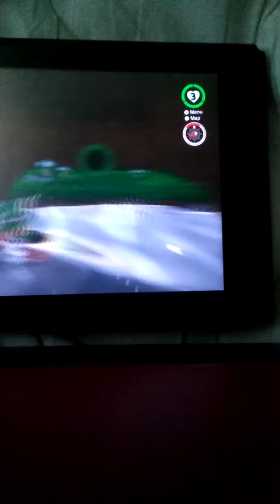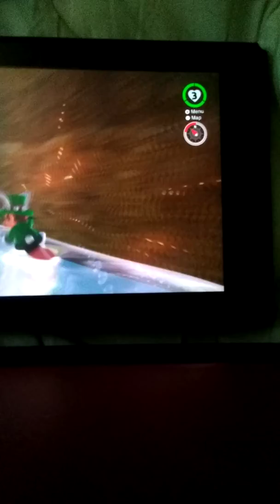Super Mario Odyseey Kart Deluxe (Nintendo Nonsense Viewer Challenge)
My time was 26.43